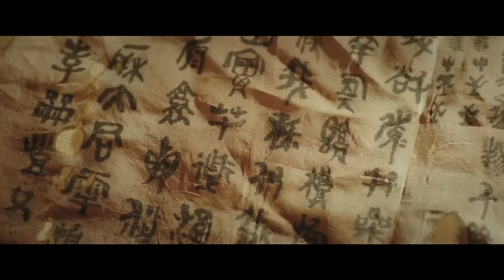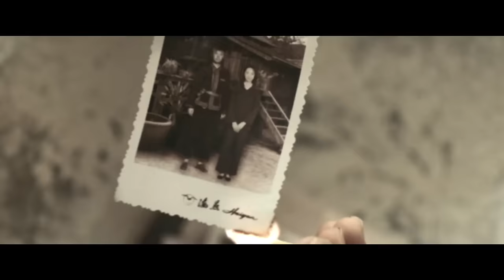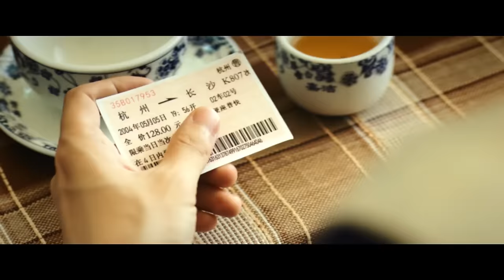【FULL】Ultimate Note EP27 | 终极笔记 | Joseph Zeng 曾舜晞, Xiao Yu Liang 肖宇梁, Liu Yu Ning 刘宇宁 | iQIYI